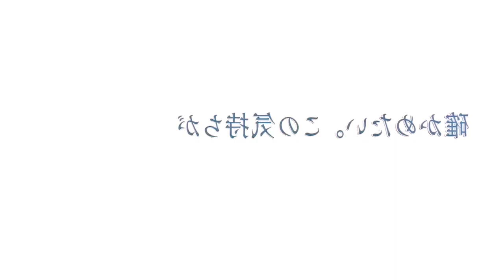🔥Nuevo AVANCE de la 5ta TEMPORADA del Anime de DANMACHI!!🔥 | 🚀Noticias Anime | Disekai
↘️↘️↘️🌟Léeme🌟↙↙↙

🔹️Hola a todos y bienvenidos a un nuevo video, acá se presenta Disekai y hoy vamos a hablar del Nuevo Video Promocional para la quinta temporada del Anime de Danmachi.

Y si ya estas suscrito y querés apoyarme más, te invito a que me dejes un comentario diciéndome que te pareció el video y que otro contenido te gustaría ver en el canal.